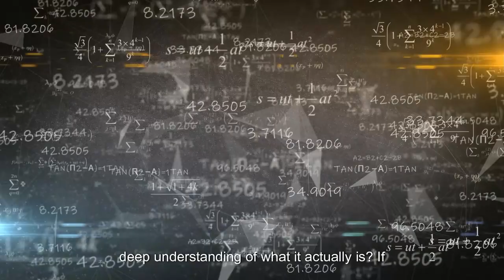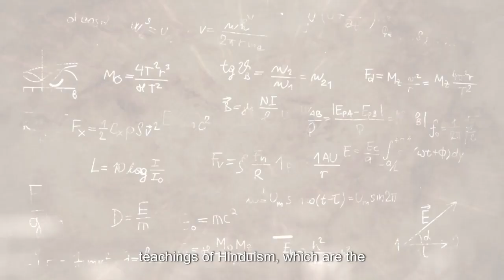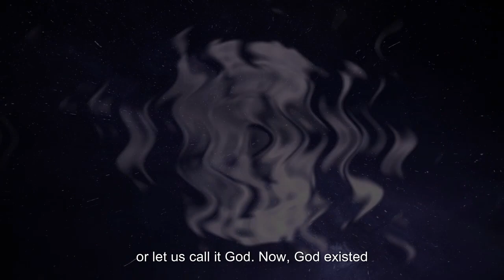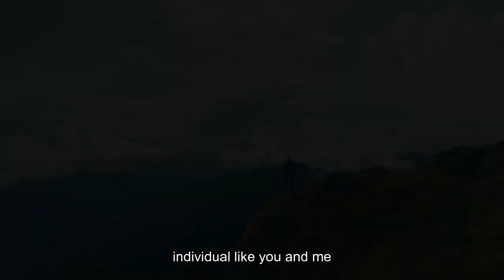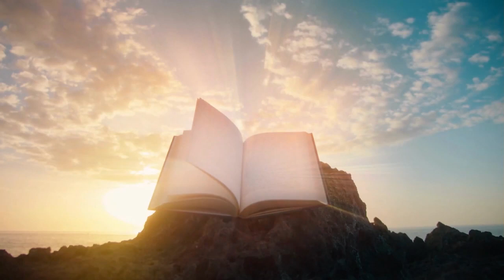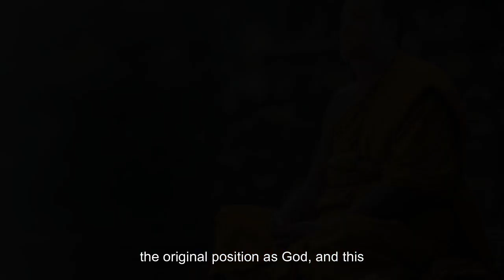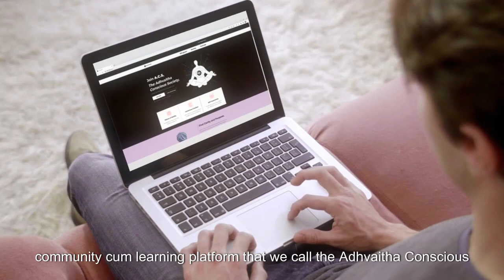The Theory of 'Everything'; Non-Dualism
To Understand the True Nature of Reality and to Create your Life Consciously the way you Desire and Deserve, Join A.C.S, 'The Adhvaitha Conscious Society'

Uncover the Nature of Existence.

Introduction to the Theory of Everything
- The quest for a theory or philosophy that can explain the entirety of the universe
- The significance of understanding ourselves, knowing God, and comprehending the world around us
- Searching for a holistic framework to understand the universe
Primary Topic: The Ancient Teachings of Hinduism: Upanishads
- Describing Upanishads as sophisticated philosophical teachings
- Direct teachings on the nature of reality, our place in the universe, and our true selves
- Nondualism as the most direct interpretation of the Upanishads
Primary Topic: Pure Awareness and Consciousness
- Explaining the concept of pure awareness or consciousness
- Describing pure awareness as the ultimate reality, all-pervading, formless, and unquantifiable
- Pure awareness as the creative force behind the universe

01: The content provided on this channel is purely for entertainment and general informational purposes. It does not constitute any form of advice or recommendation regarding individual actions. Any interpretation or response derived from this communication is solely the responsibility of the individual. The ideas presented in this channel should not be considered a substitute for professional medical advice or assistance. If expert guidance or counseling is required, it is advisable to consult a qualified professional.

00:00 Introduction to the Theory of Everything.
01:17 The Profound Teachings of Upanishads
02:30 Now Imagine This...
03:30 Universe as an Expression of God's Creative Potential
04:32 The Nature of Experience
06:33 To Come out of Suffering...
07:46 This Universe is an Illusion?